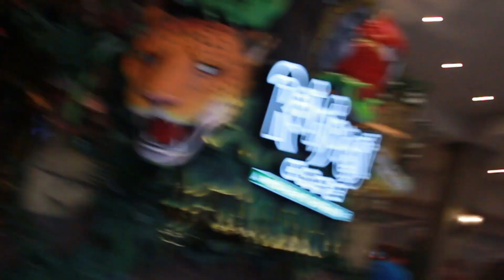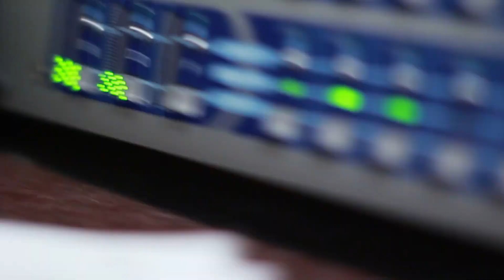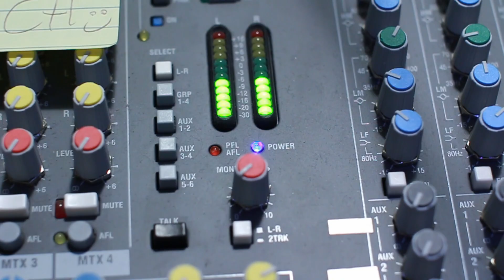Where All The Time Went!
Vlog 82: Quick edit of the last month